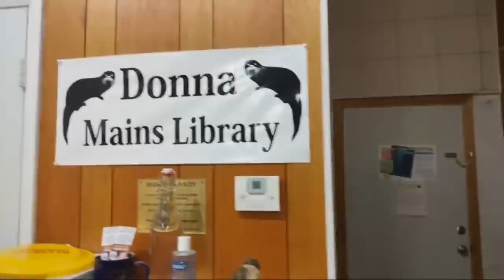🌴STAATS🌴Otter Creek Florida town hall, We are new to YouTube live.. please keep it positive, ENJOY🎟️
Otter Creek Florida town hall meeting was live, bonus at the ending.. If your not subscribed today you can watch it but next time you might not be so lucky.. subscribe and watch something for our effort to bring you these VIDEOS is an act of Kindness.. we are there.. we live here.. we enjoy hanging with our friends and standing with on a truly "Jeremy United Front" it's Free 🆓🆓🆓🆓 is it to much to ask? like, share us out, subscribe 😁 Do u like sports cards? collectables see my hubby's channel @Gatesmasher01 for vintage stuffs too 👍💕😘